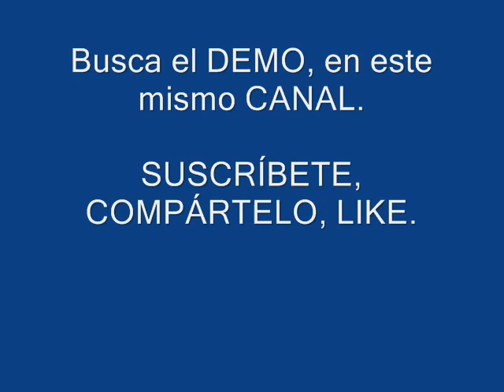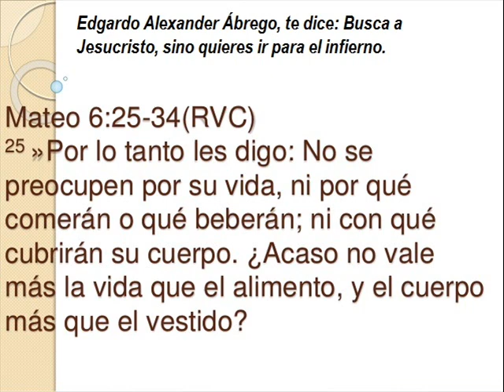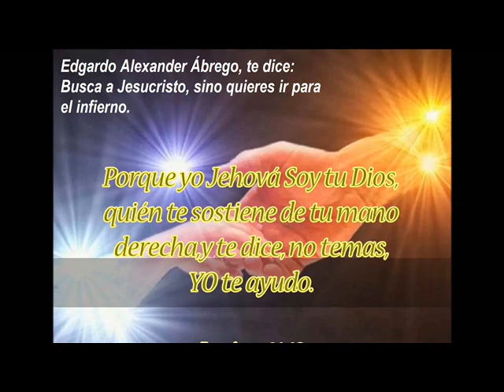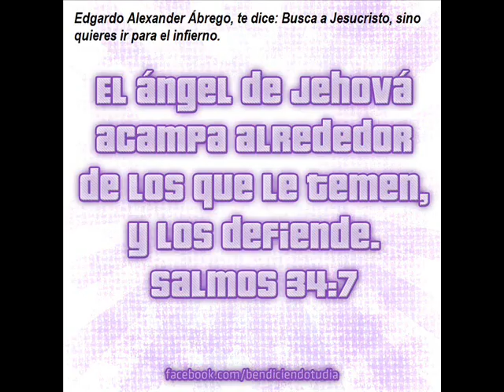KARAOKE DIOS CUIDA DE MÍ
Busca el DEMO en este mismo CANAL.